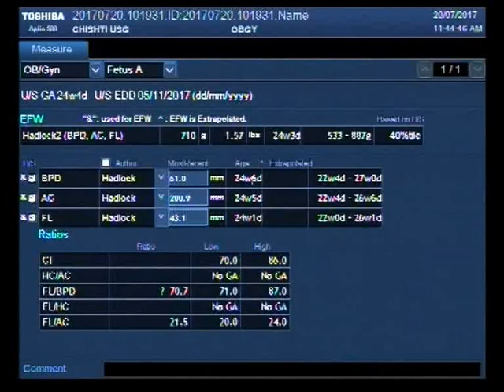Ultrasound Video showing soft tissue edema of the fetal body.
This video shows soft tissue edema of the fetal body. Bilateral pleural effusion is also visible.